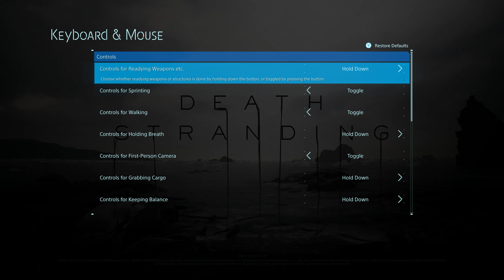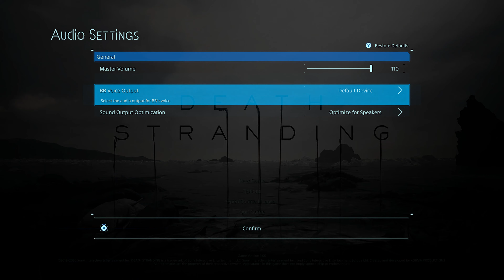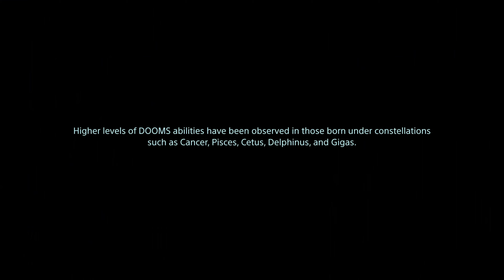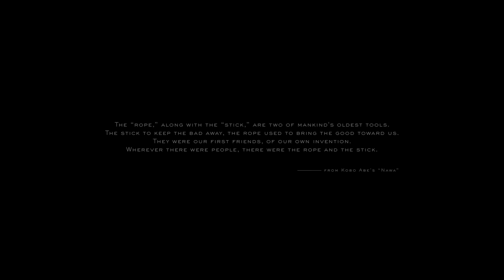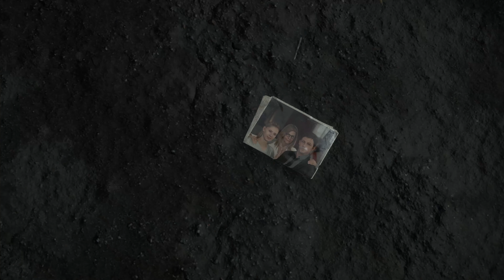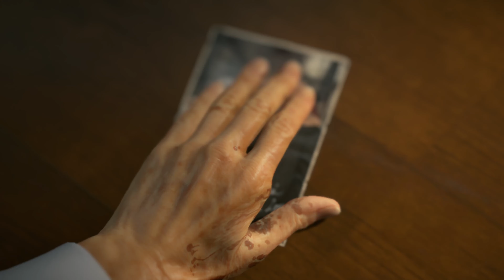Death Stranding #1 WTF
This Walking Simulator Isn't That Bad